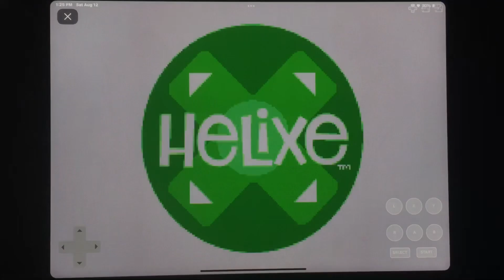Pixar Animation Studios/Disney/THQ/Helixe (2007)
THQ Presents for Gameboy Advance “Ratatouille” (2007)